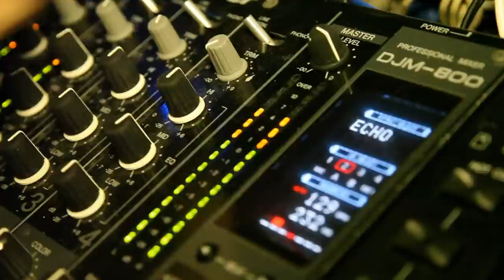Kinky Basement Productions pres Feel Your Heartbeat Vol 5 @ Aulaia Club,Rethimno,CretePromo Video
Η Kinky Basement Productions παρουσιάζει τo πέμπτο "Feel your Heartbeat" μετά το Ρέθυμνο,το Μεσολόγγι και την Πάτρα! Η ομάδα Kinky basement Productions σε συνεργασία με το Αυλαία Club,στο Ρέθυμνο ξαναχτυπά με το event που συζητήθηκε πολύ και αποτελεί μια απο τις επλήξεις του καλοκαιριού.

Η νέα σειρά των event που παρουσιάζει η Kinky Basement Productions αυτήν την περιόδο, θα ταξιδέψει ακόμα και σε άλλες πολεις μεταφέροντας τον παλμό της διασκέδασης στο κοινό που δεν είναι άλλο απο όλους εσάς.

Στο όμορφο Αυλαία Club όμορφες και sexy χορεύτριες  αναστατώσαν ενω την μουσική  ανελάβαν οι Djs
ΒobDK και Ilias Papadakis σε ένα αντισυμβατικό και διαφορετικό απο τα συνηθισμένα party.

" Feel Your Heartbeat vol.5 "

Be Kinky... be there...

Video Shooting By Michalis Cheretis